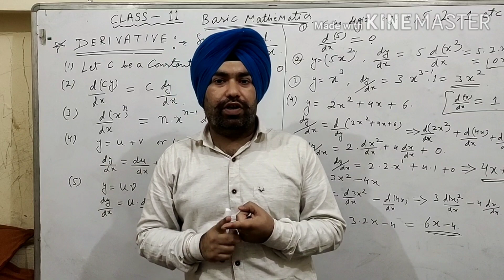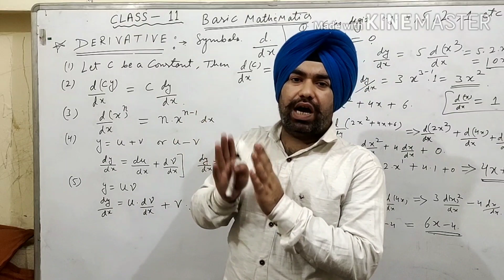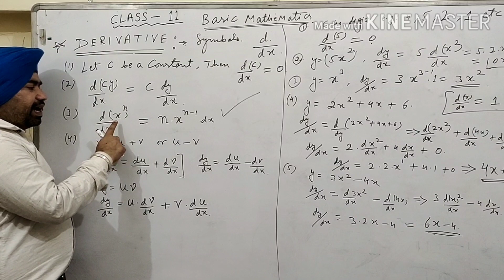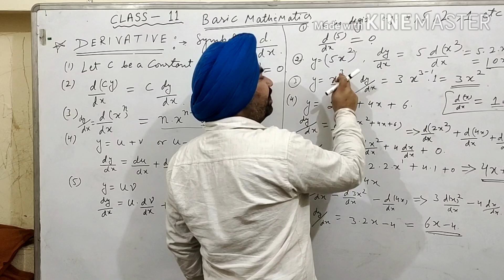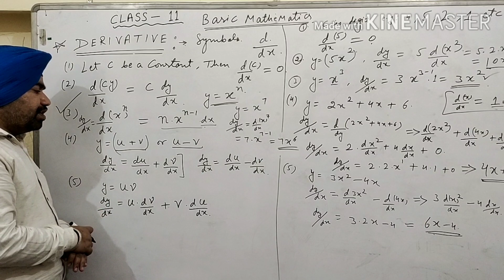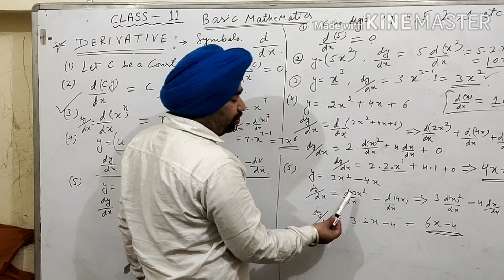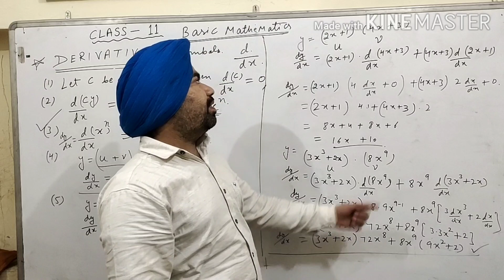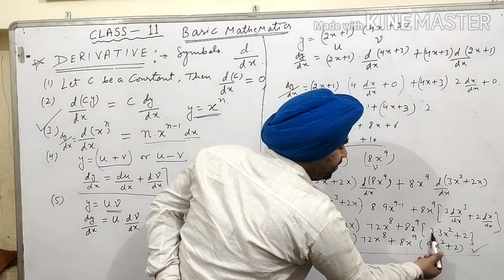11class topic is Derivative part-1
This is first lecture of 11 class